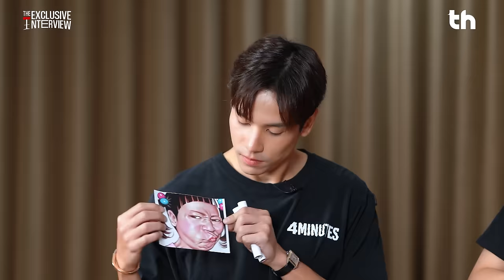[ ENG SUB / CN SUB] THHeadline X 4MINUTES | Exclusive Interview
📌ไปรับชมและเดาไปพร้อม ๆ กัน ว่าใคร…จะเป็นผู้ชนะในเกมแม่เหล็กห้ามดูด!! หมดมือก่อนชนะ!!! กับนักแสดงจากซีรีส์ “4MINUTES” ในรายการ Exclusive Interview ตอนนี้ได้เลย!!!THHeadlineX4MINUTES